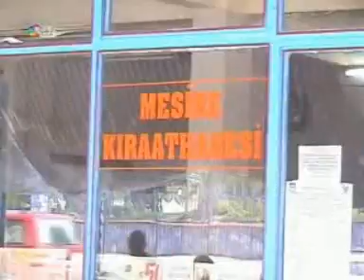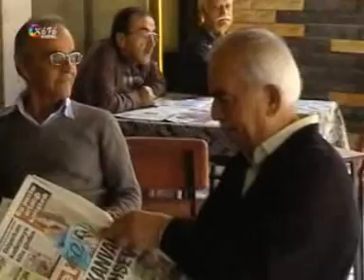denizli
Hulusi Ayduran